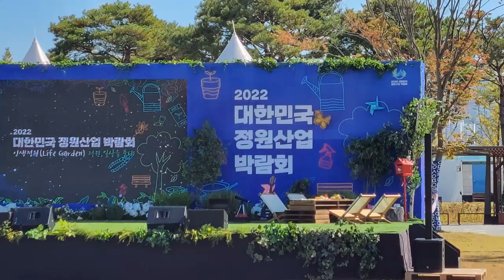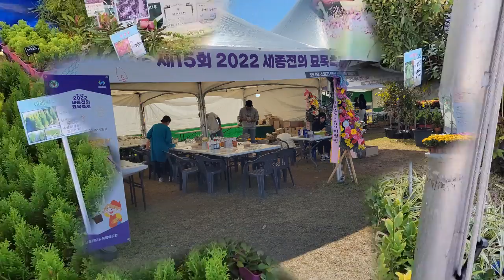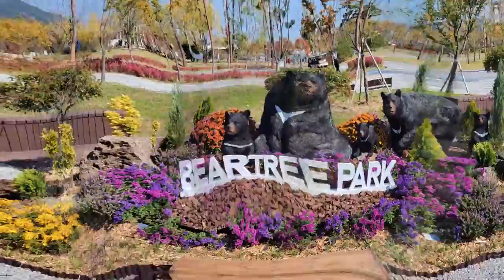2022 대한민국 정원산업 박람회 - 2022 Korea Garden Industry Expo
2022 대한민국 정원산업 박람회가 세종 중앙공원에서 열렸다.
10월7일부터 10월16일까지 였는데, 각종 정원을 꾸미는데 필요한
수목과 화초류, 각종 비료 퇴비류, 소독약과  각종 도구류와 자재들이
모두 모여 보여주었다. 야외정원뿐만 아니라 실내정원을 아름답게꾸미는데
필요한 모든 것들이 나와 있었다.

The 2022 Korea Garden Industry Expo was held at Sejong Central Park. It was from October 7 to October 16, and it was necessary to decorate various gardens.
Trees and flowers, various fertilizers, composts, disinfectants, and various tools and materials were all gathered.
And showed Not only outdoor gardens but also indoor gardens.
Everything to make a garden was there.